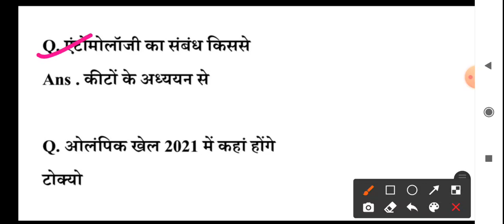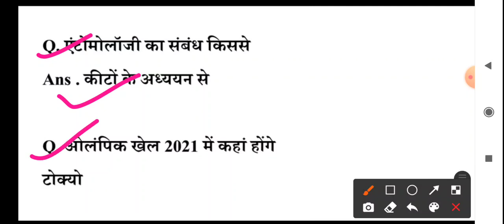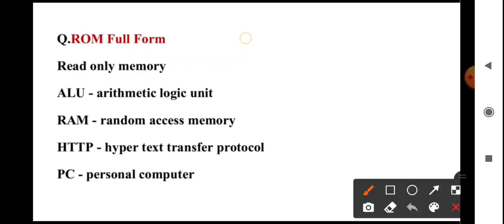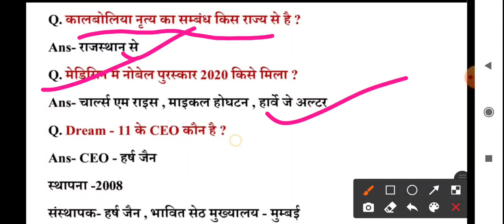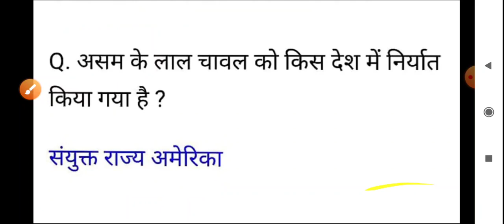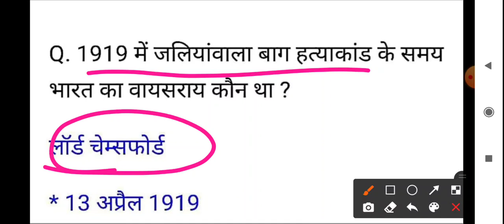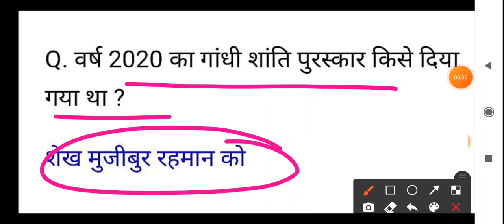UPSSSC PET 24 AUGUST 1ST SHIFT ANALYSIS, UPSSSC PET 24 AUG 1ST SHIFT QUESTION PAPER, PET TODAY EXAM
UPSSSC PET TODAY EXAM ANALYSIS, UPSSSC PET 24 AUG 1ST SHIFT QUESTION PAPER, PET TODAY 1ST SHIFT PAPER